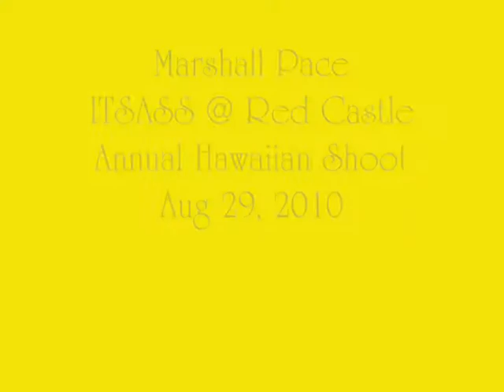20100829 - Marshall Pace (2).wmv